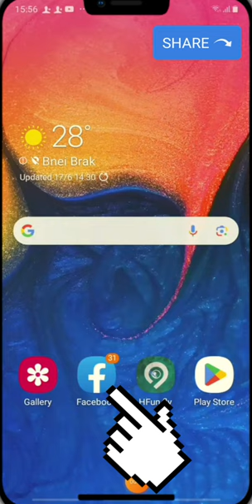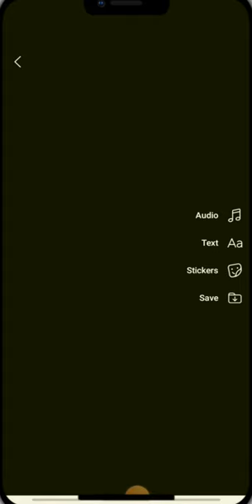Paano gumamit ng GREEN SCREEN sa fb reel|tutorial.